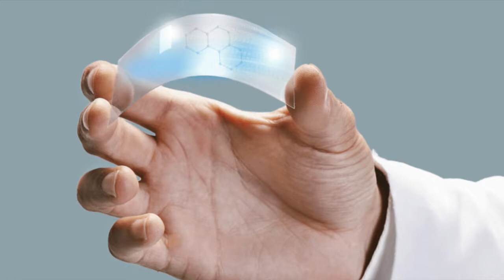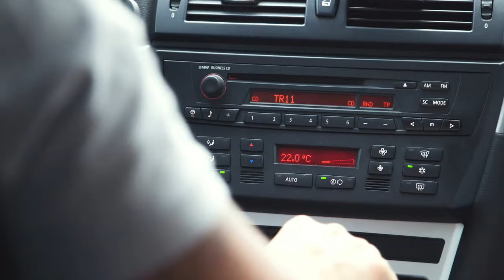FactTechz से भी पहले | अद्भुत जानकारी | Part 2 | gyancity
FectTechz से भी पहले |  अद्भुत जानकारी | Part 2 | gyancity
About Video - इस video में मैंने कुछ ऐसी अद्भुत जानकारी दी हैं जिसके बारे में ज़्यादातर लोग नहीं जानते , उमींद हैं की आपको पसंद आएगी और आपका ज्ञान भी बढ़ाएगी ।

 watch out for some great videos for you, and get your daily dose of some great entertainment here.

swag nark
facttechz
facttechz first video
office me ladki patina ke trike
swag aur narak
swag or narak
nark or swag
narak aur swarg
swag nark ki video
facttechz new video 2019
swarg
mrityu
holika ki kahani
office me kam karne ka tarika
hanumaan ji
holi ki kahani
holi
holi kahani
adbhut jankari
majburi
साइंस
स्वर्ग नरक
मजबूरी
पति पत्नी का रिश्ता कैसा होना चाहिए
जैसा कर्म करेगा वैसा फल देगा भगवान
जैसे ज़्याचे कर्म तैसे फल देतो रे ईश्वर
moral stories